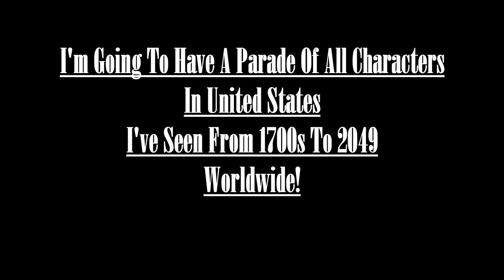A Message To Everyone In The Future #3